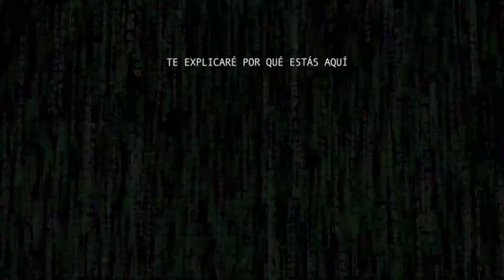Resumen EN UN MINUTO del PODER DEL AHORA - y Análisis profundo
Este es un libro muy recomendable para tener otro punto de vista sobre nuestra propia realidad.
Abre y libera tu mente.

El poder del ahora es una guía, un curso completo de meditación y realización, en el que Eckhart Tolle trata de enseñar que es posible alcanzar la iluminación y mitigar el dolor, el sufrimiento y la ansiedad que el tipo de vida actual produce en las personas.

Más de 4,000,000 ejemplares vendidos. El Bestseller #1 del New York Times El clásico que consagró a Eckhart Tolle como uno de los gurús más importantes del mundo. El poder del ahora es un libro único. Tiene la capacidad de crear una experiencia en los lectores y de cambiar su vida. Hoy ya es considerado una obra maestra.
 "Uno de los mejores libros de los últimos años. Cada frase evoca verdad y poder."
Deepak Chopra
Para lograr la iluminación aquí y ahora sólo tenemos que comprender nuestro papel de creadores de nuestro dolor. Es nuestra propia mente la que causa nuestros problemas con su corriente constante de pensamientos, aferrándose al pasado, preocupándose por el futuro. Cometemos el error de identificarnos con ella, de pensar que eso es lo que somos, cuando de hecho somos seres mucho más grandes. Escrito en un formato de preguntas y respuestas que lo hace muy accesible, El poder del ahora es una invitación a la reflexión, que le abrirá las puertas a la plenitud espiritual y le permitirá ver la vida con nuevos ojos y empezar a disfrutar del verdadero poder del ahora.